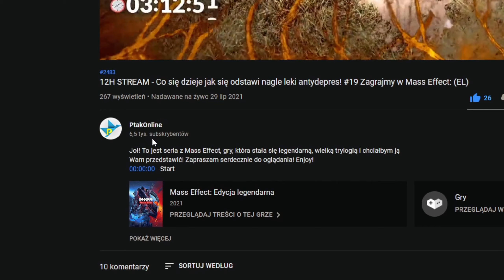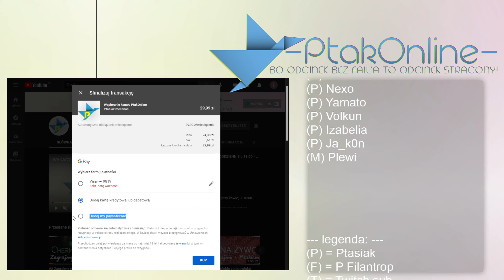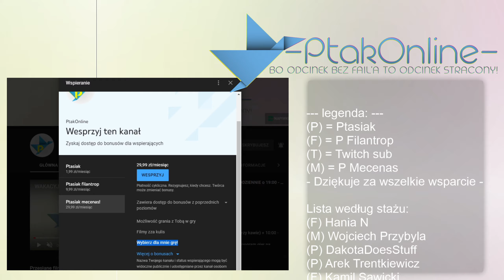Relaks ASMR like: Max detale 2K60FPS - #1 Zagrajmy w NEW WORLD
New world, nowa gra MMORPG od studia Pana Bezosa z uśmiechniętą strzałeczką games
Jeżeli chcesz mnie dodać:
STEAM - Ptakonline
GOG.com - PtakOnline
Epic Games Store - PtakOnline
PSN - MAT_JuMp3r
XBOX LIVE - PtakOnline
Socialclub(GTA5) - JuMpEr.PL